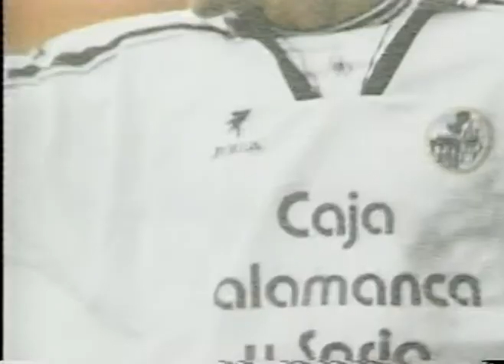ENTREVISTA PABLO ZEGARRA (2002)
Pablo Zegarra se fue a España a inicios de la década del noventa. Campeón con Sporting Cristal en 1991, el volante rápidamente puso rumbo a Europa. Jugó en varios equipos pero donde mejor rindió fue en el Salamanca español.